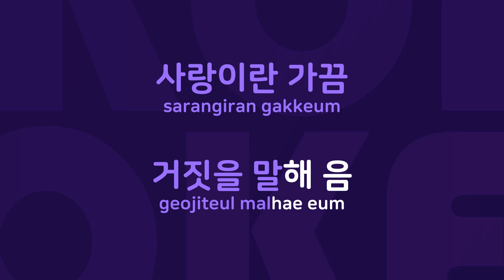너 하나만 : Originally Performed By 조성모 Karaoke Verison